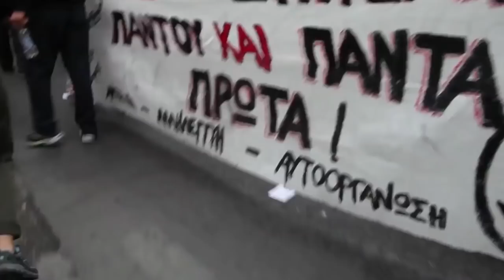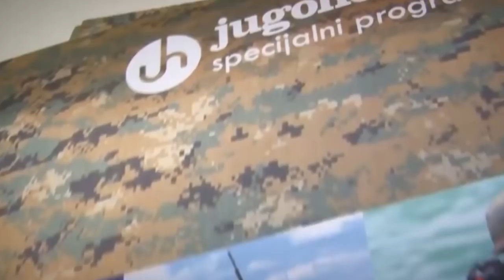10 PAŃSTW EUROPEJSKICH W KTÓRYCH MOŻNA POSIADAĆ BROŃ